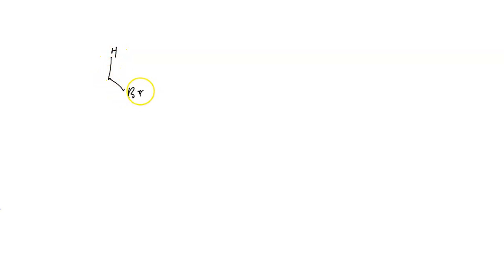For the following SN2 reaction, draw the organic and inorganic products of the reaction, and identi…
For the following SN2 reaction, draw the organic and inorganic products of the reaction, and identify the nucleophile, substrate, and leaving group. HIE Br Draw the organic product. Incorrect. Draw the inorganic product. Your answer is the product of an acid-base reaction. Select the statement that properly identifies the nucleophile, substrate, and leaving group. CH3C=C is the substrate, CH2Br is the nucleophile, and Br is the leaving group. CH3Br is the substrate, CH2C=C is the nucleophile, and Br is the leaving group. Br is the substrate, CH:C=C is the nucleophile, and CH3Br is the leaving group.

DiscoverthePropertiesofAlkylHalides|EssentialGuide